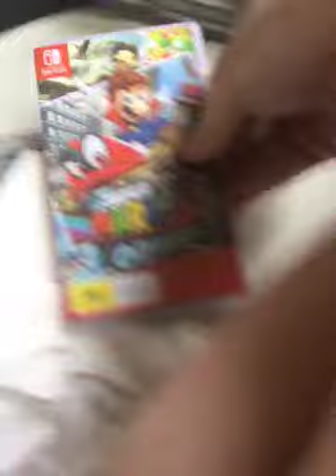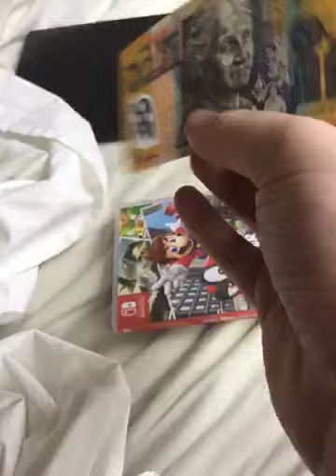My Birthday Presents for 2018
This is what I got for my 17th birthday